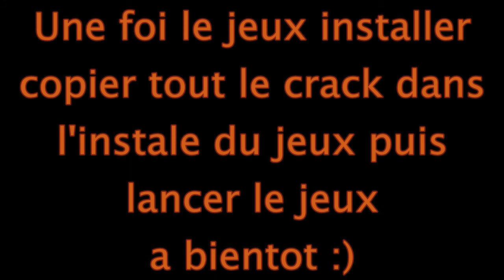[TUTO] [FR] iso crack and keygen Nail'd sur pc